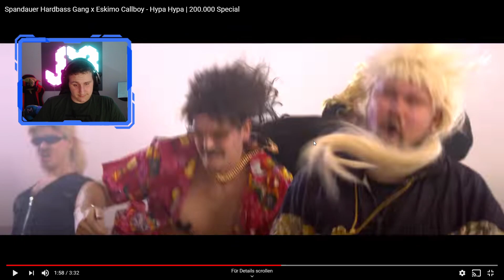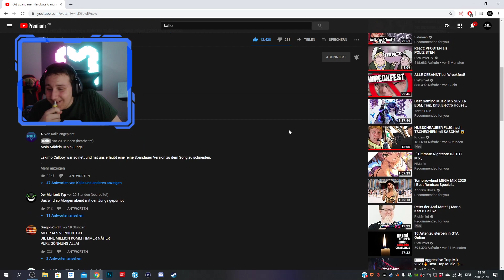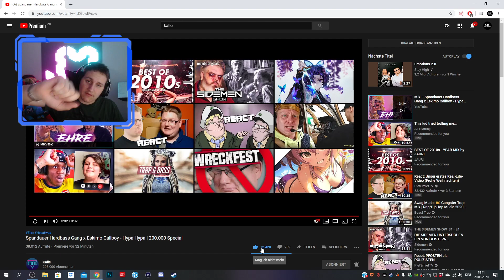Spandauer HARDBASS GANG - 200k Special - Reaction OMG HAHA!